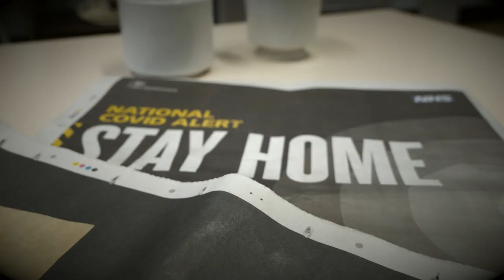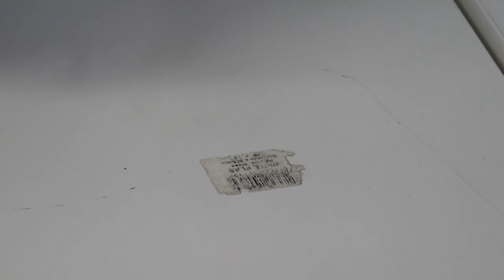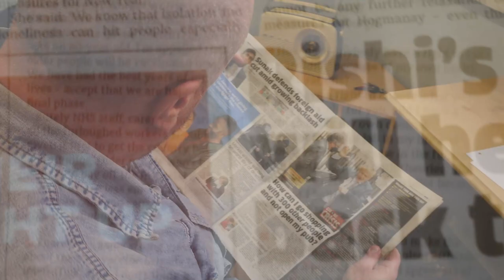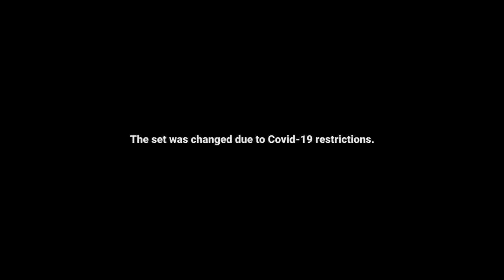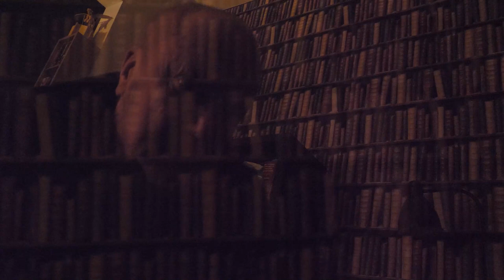Restricted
Restricted is a 6 part drama series created by Southport College Media students. Going into a national lockdown mid-project was not the best case scenario, but the students didn't let it stop them from creating this tense thriller about a couple who struggle with suspicion & trust whilst locked in together.